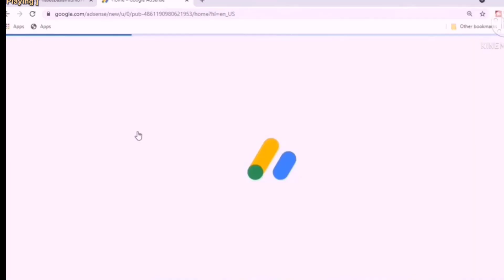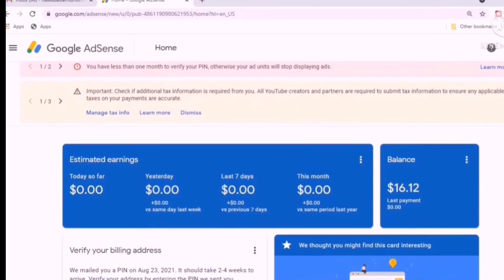How to Verify PIN in Google AdSense 2022 || আপনি যেভাবে গুগল এডসেন্স এর চিঠি ভেরিফাই করবেন